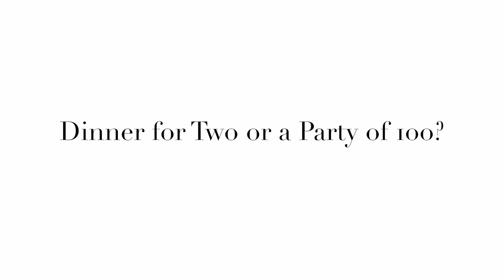Rapid-Fire Questions with Stephen Costello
costello.fanlink.to/ATeOCara